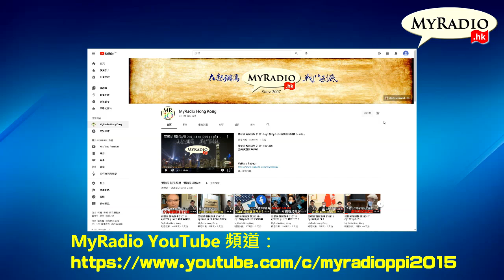說文解字 第一季 220311 ep63 逢迎拍托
說文解字 第一季 220311 ep63
主持  黃毓民
主題  逢迎拍托